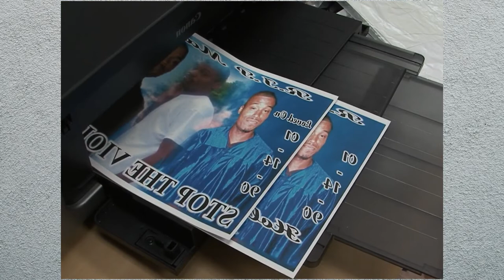17 Blocks: The Documentary That Took 20 Years to Make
Filming over the span of 20 years, this video discusses the documentary 17 Blocks. The film follows the Sanford family as they deal with addiction, trauma, and loss. In this video, I discuss the events that happened in this profound documentary.